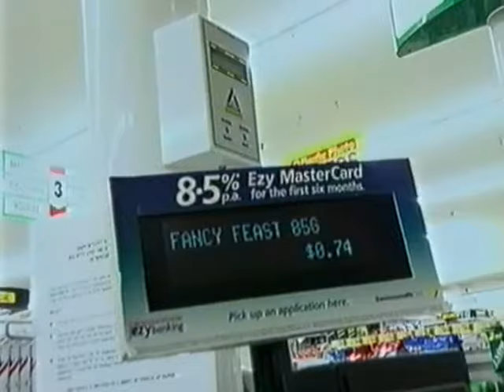The Sleepy Jackson - This Day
Music video by The Sleepy Jackson performing This Day (Video).